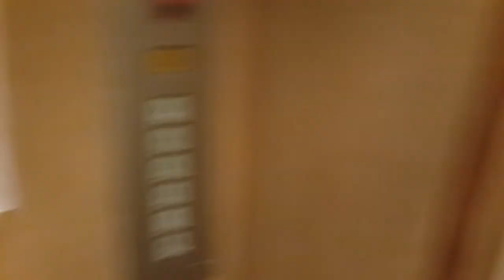Worlds smallest hotel lift?